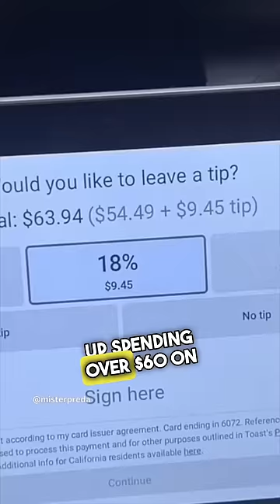Most Overrated Coffee Shop on Earth 😳